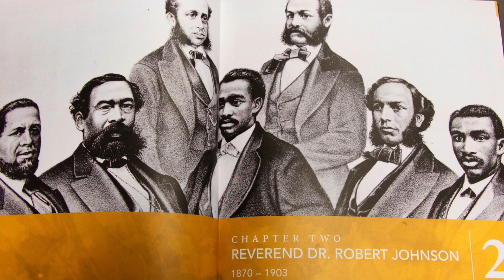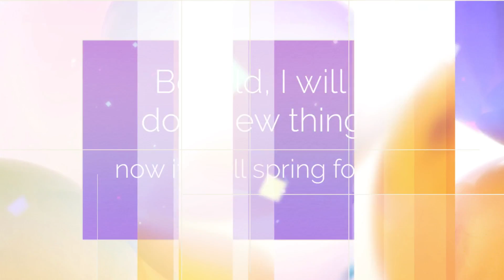January 1, 2017 Final Announcements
Metropolitan Baptist Church Video Announcements